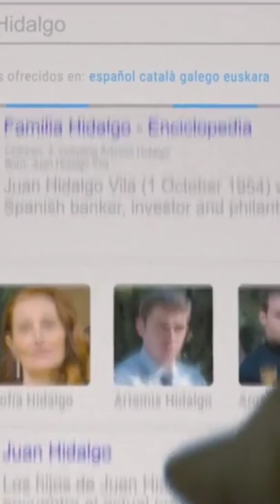rakel tumne kya likha hain, Through My Window